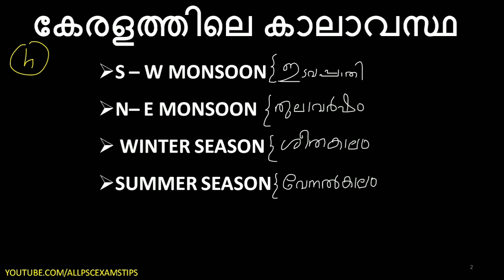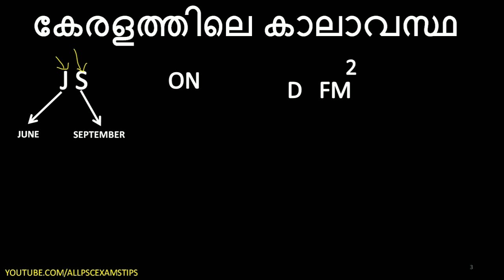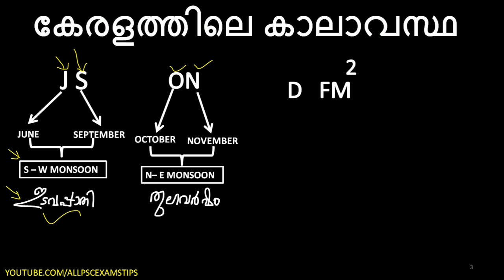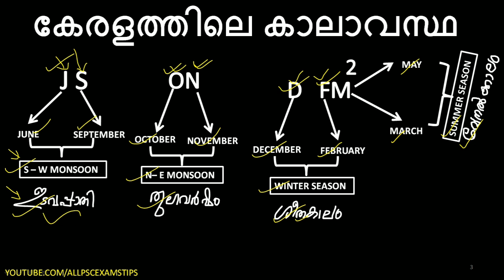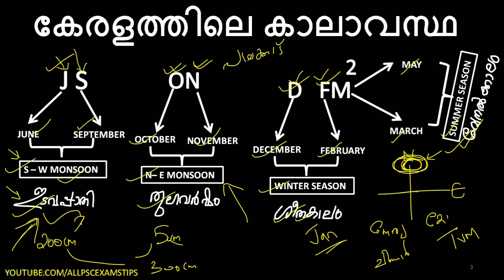കോഡിലൂടെ പഠികാം കേരളത്തിലെ കാലാവസ്ഥ || Kerala Weather||KERALA PSC EXAM LDC LGS FIRE MAN 2020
▶️FOCUS LDC/LGS EXAM 2020▶️

  കോഡിലൂടെ  പഠികാം കേരളത്തിലെ കാലാവസ്ഥ :  വീഡിയോ ക്ലാസ്സ്